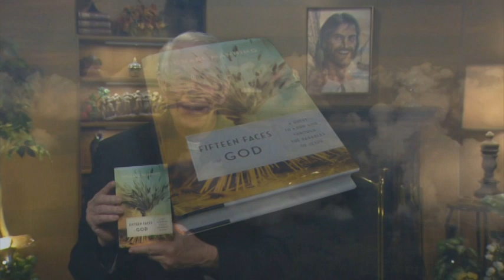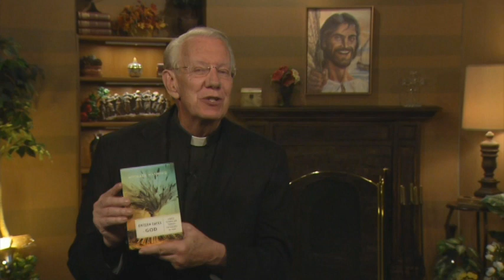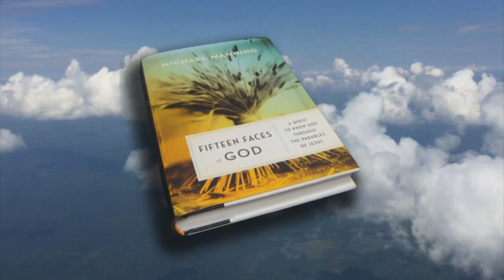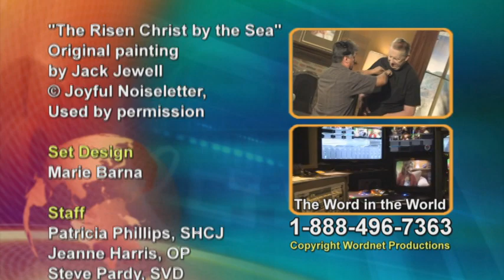Catholic Insights II